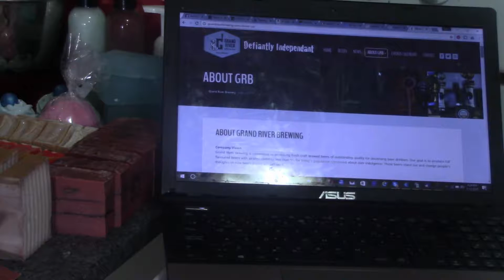Better know a craft beer! Grand River Brewery Highballer Pumpkin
Better know a craft beer.  Grand River Brewery Highballer Pumpkin!  It's the perfect beer to have with pumpkin pie!